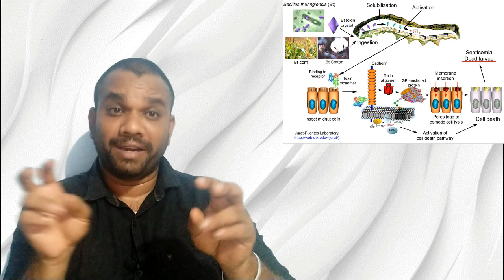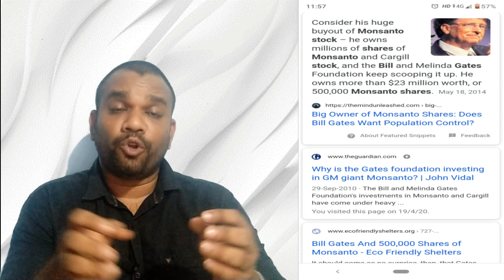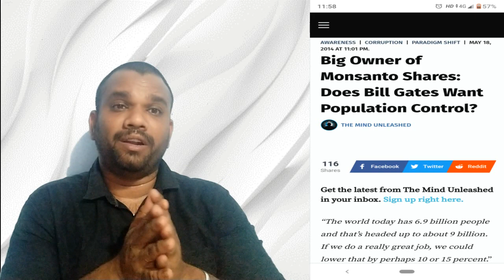Agenda 21 VS GM Foods/Tamil/Sarathi Sparks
இயற்கையை மாற்றி அமைக்க முயற்சி செய்யும் ஒவ்வொரு  முறையும் நாம் இயற்கையிடம் தோற்று கொண்டுதான் இருக்கிறோம்